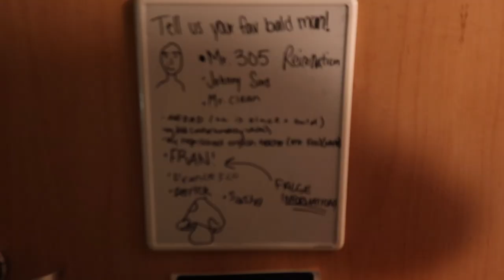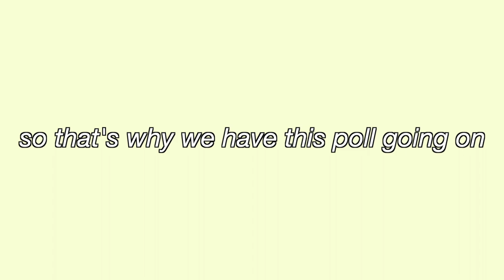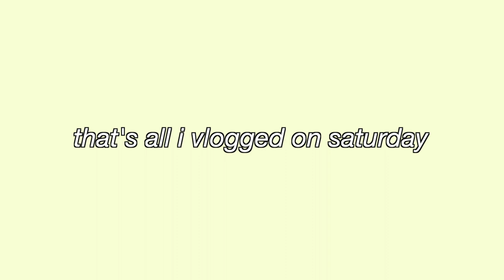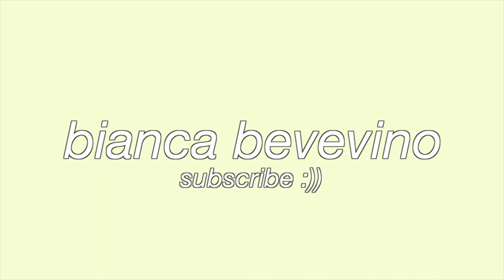college homecoming weekend vlog!! | Pace University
today's video is a college homecoming weekend vlog!! as most of you know, i go to college at Pace University and this past weekend we had homecoming!! to start the weekend, on friday night we had a bonfire to get ready for hoco and the pace dance team performed! on saturday morning, grwm for the homecoming football game, where the Pace dance team performed at halftime! to finish off the vlog, travel with me and my college roommate to White Plains where i shopped for my halloween costume (halloween vlog coming soon!).

→FAQs←
☆age: 17
☆from: upstate new york!
☆camera: canon powershot g7x mark ii
☆editing software: final cut pro